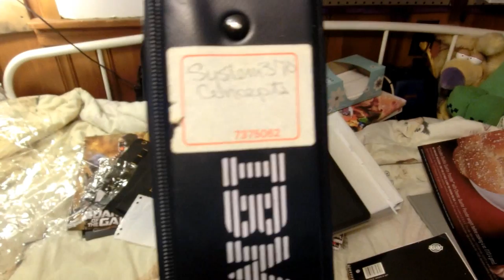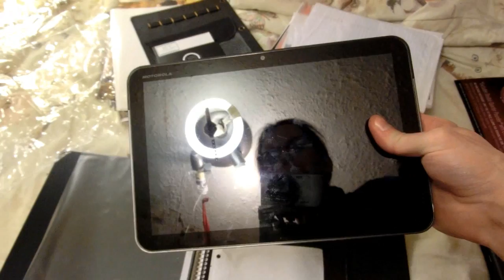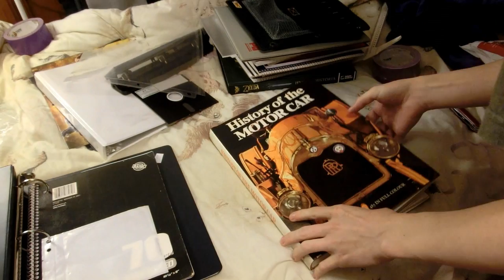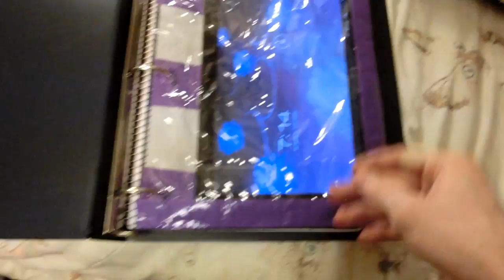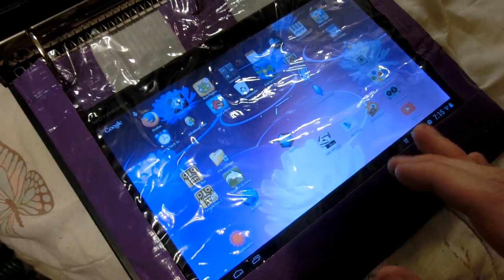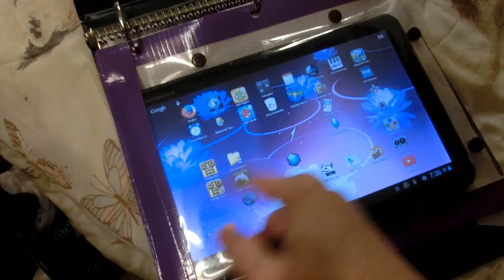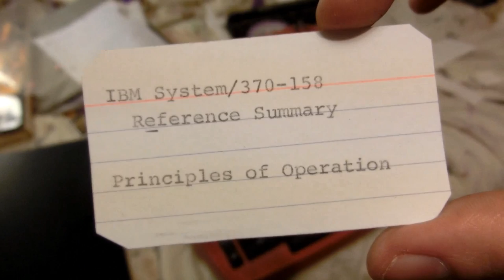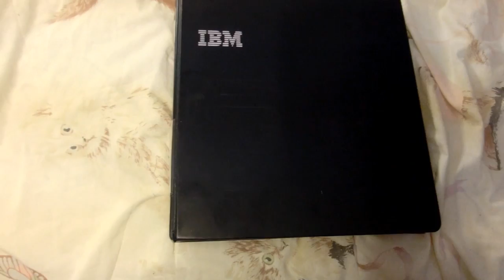DIY Duct Tape 3-Ring Binder Tablet Holder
i came across this IBM 3-ring binder at a local thrift store and have decided to make it into a more useful binder by giving it a page to hold my Motorola Xoom.